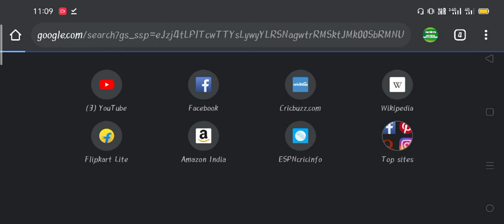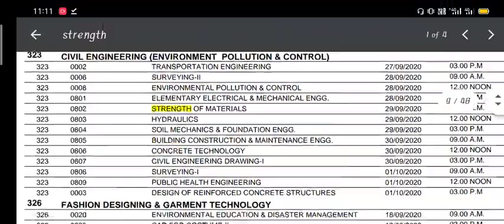Polytechnic Spacial backpaper timetable 2020, polytechnic final year backpaper timetable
Hi

Polytechnic final year & spacial backpaper time table